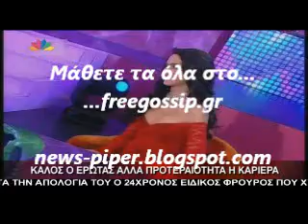Γινεται και παρουσιαστρια